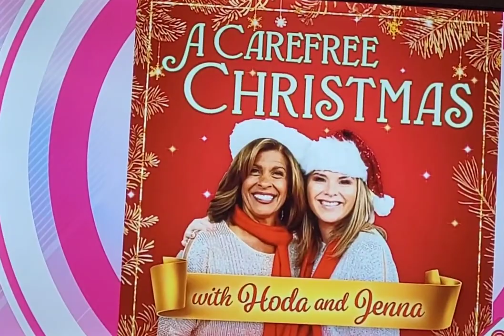Hey Family I made it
The Lord shined down on me